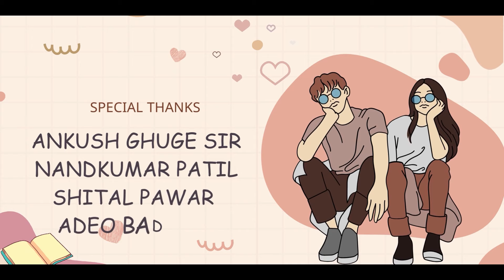Pahil Paul | पहिलं पाऊल | Episode 5 | New Marathi Web Series | Nilesh Kulthe | Monica Panhale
Audumbbar Entertainment प्रस्तुत
एक नविन मराठी वेब सिरीज " पहिल पाऊल "

STORY,SCREENPLAY AND DIRECTED BY
SHREE KOLI

DIRECTOER OF PHOTOGRAPHY
ABEER KULKARNI

EDIT,DI,SOUND
DEEPAK JAYBHAYE

ART DIRECTOR
AARTI KULKARNI

ACT
NILESH KULTHE
MONICA PANHALE
NIKITA PATIL
KIRAN WAGHMARE

SPECIAL THANKS
ANKUSH GHUGE SIR
NANDKUMAR PATIL
SHITAL PAWAR
ADEO BADIGER